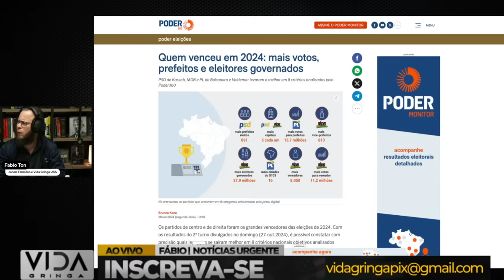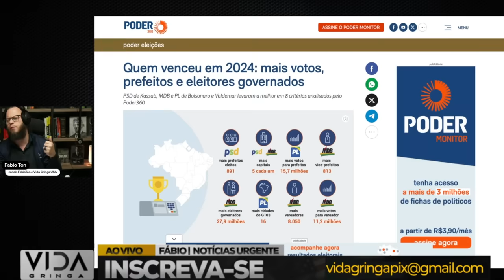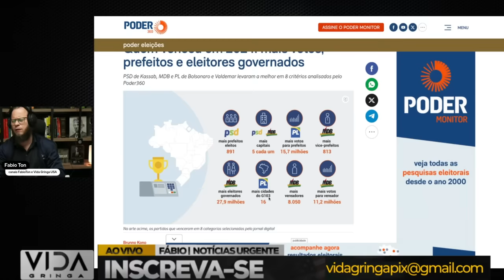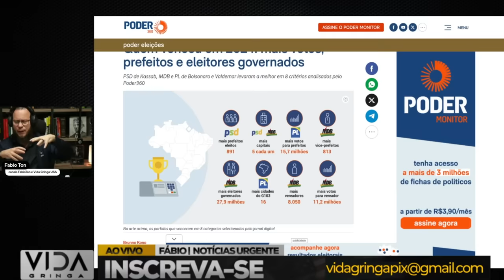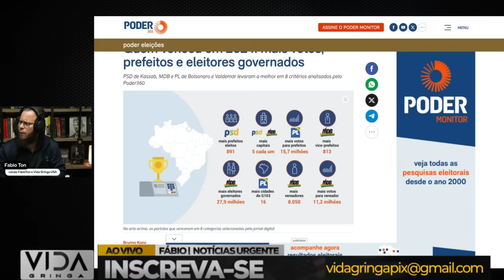🚨QUEM LEVOU? Quem Realmente Ganhou as Eleições de 2024